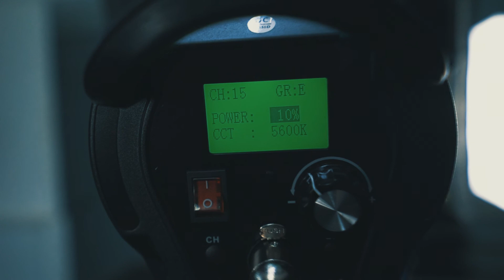Refletor Led de Luz Contínua COB NiceFoto HA-2300B 230W Vídeo Light 5500K Controle Remoto (Bivolt)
O Refletor Led de Luz Continua COB NiceFoto HA-2300b 230W Vídeo Light 5500K com Controle Remoto (Bivolt) de Montagem S Bowens  é uma Luz de Iluminação de Estúdio Daylight possui uma Chip de COB LED super brilhante de 230W de iluminação 25000LM e 40000 lux e alto índice de reprodução de cores com CRI ≥95 e TLCI ≥95.